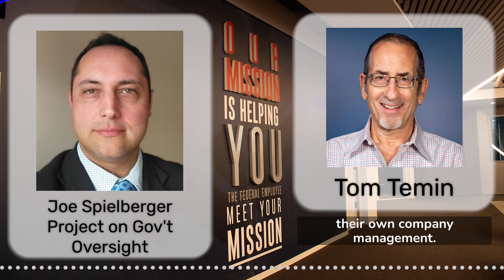Whistleblower protection legislation stalls amid congressional chaos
Whistleblower protection legislation often has bipartisan support. Yet it seems to take forever. A bill to extend federal protections to contractors was supposed to get marked up in January in the House Committee on Homeland Security and Governmental Affairs. But now it is sidelined. For more, the Federal Drive Host Tom Temin spoke with Joe Spielberger, the policy counsel at the Project on Government Oversight (POGO).